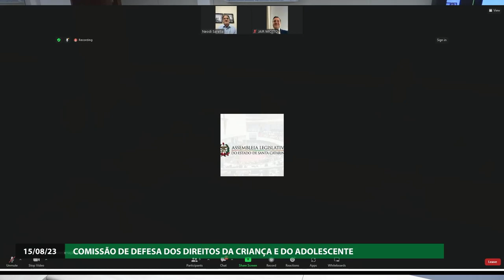Comissão dos Direitos da Criança e do Adolescente - 15/08/23